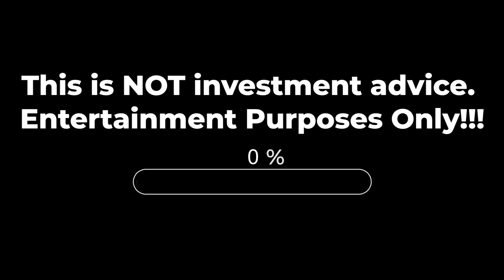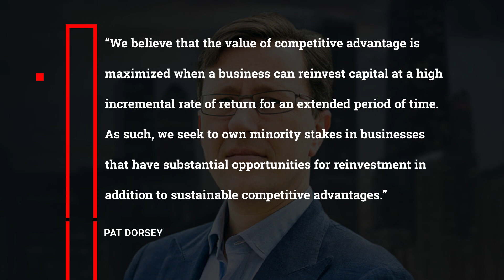Q1 Super Investors NEW BUYS AND SELLS! Pabrai, Burry, Buffett, Klarman, Tepper, Vinall, Dorsey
70+ Hours of Stock Reports

Mohnish Pabrai - Pabrai Investment Funds
This is the big news out of the quarterly reports, Mohnish Pabrai made an investment into Alibaba.
This follows Charlie Munger at the Daily Journal who did the same thing.

Michael Burry - Scion Asset Management

He bought a big stake in a company called Zymeworks which is a Canadian based biopharmaceutical company working on treatments for cancer.
Then he also made a stake in CVS Health corp which is another health sector investment. This time it's a very large cap at over 100 billion. Two very different investments both in the health space.
The next industry that Burry made investments into was energy and shipping. The one that caught my eye was a stake into oil tanker company Scorpio Tankers.

Warren Buffett - Berkshire Hathaway

The major move here is pretty much selling completely out of Wells Fargo.
So not much confidence in Wells Fargo anymore

Seth Klarman - Baupost Group

He added more to his biggest investment in Intel and also made a big addition into Google which is probably the biggest move.
He sold down Ebay but it is still his 3rd biggest position.

David Tepper - Appaloosa

One new investment that I noticed was a company called Paysafe. I don’t know this company but I then saw Daniel Loeb at Third Point also made a big investment into Paysafe in the quarter.

Robert Vinall - RV Capital
Robert invested into Salesforce during Q1. So i’ll now take a look at salesforce and see what I think.

I’m not sure if Alibaba is a new position this quarter or he has had this for a while, but Alibaba looks like a large part of the portfolio.

Pat Dorsey - Dorsey Asset Management

Now the big investment from Pat is a big addition into a company called Smartsheet.

Hit me up in the comments if you have an opinion about any of these investors and what they are up to.